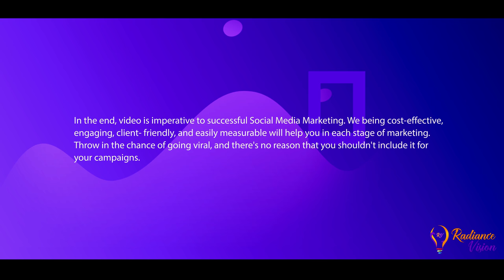Our Business explainer video style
A business explainer video speaks a lot more than the content of your website and an additional advantage of this is that people prefer watching videos over reading content. Radiance Group understands your business plan and will make a decent video based on it.

Radiance Vision Group (RVG) is a Mumbai, Thane, Navi Mumbai and Vashi based video services company.